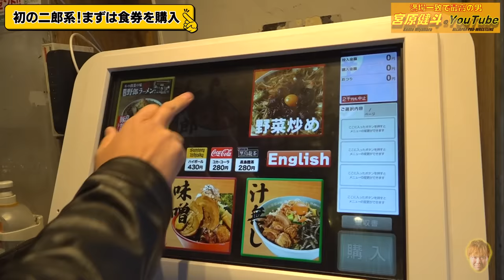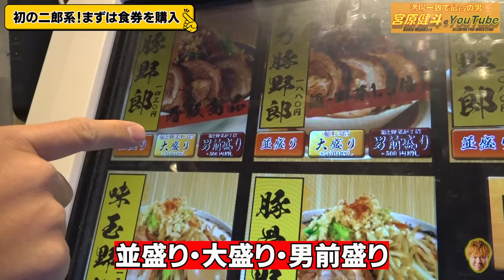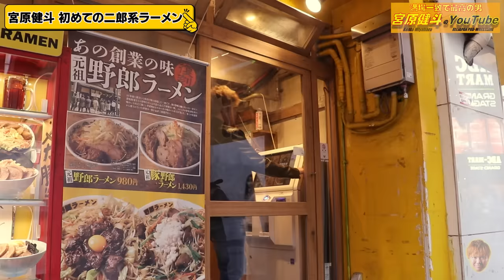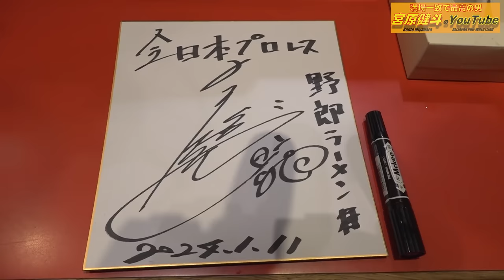【二郎系】ラーメン大好きプロレスラー、人生初の二郎系をがっつきます！【もぐもぐ祭り】#21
【満場一致で最高の男】宮原健斗のYouTube！
今回の企画は、ショートでもお馴染みのラーメン大好き宮原健斗が、人生初の二郎系ラーメンを喰らいます!!
ただ食べるだけでなく『プロレス界の先輩・後輩関係』の秘話あり!!
また、何故かADになったり!?と見どころ盛りだくさんです！
たっぷりのもぐもぐ祭りをお楽しみください！
（※あまりにもラーメンが美味しそうなので、一緒にご飯を食べながらの視聴を強くオススメします！）

★撮影協力：「野郎ラーメン 渋谷センター街総本店」
（東京都渋谷区宇田川町２５−３ プリンスビル １F）

【毎月5日・15日・25日 19:00～】配信予定
※不定期や生配信もあり! お見逃しなく!

★宮原健斗に「やって欲しいこと!」・「質問」などなどありましたらコメント欄に是非!

宮原健斗（みやはらけんと）全日本プロレス所属／1989年2月27日生まれ／福岡県福岡市出身／186cm 102kg／三冠ヘビー、世界タッグ、アジアタッグなど様々なベルトを巻く日本プロレス界が誇る”スーパースター”

★全日本プロレスの激闘は【全日本プロレスTV】で!!
全日本プロレスの試合を月額900円で見放題!
主要大会はLIVEにて配信!アーカイブも随時更新!

★宮原健斗のYouTubeファミリー★
プロデューサー :内畠由貴
演出•ディレクター :大出俊博
ディレクター（AD）:小林芙海
最高 :宮原健斗
＋ch登録してくださった皆様
＋「野郎ラーメン」の皆様

制作 :全日本プロレス
制作協力 :ケイマックス